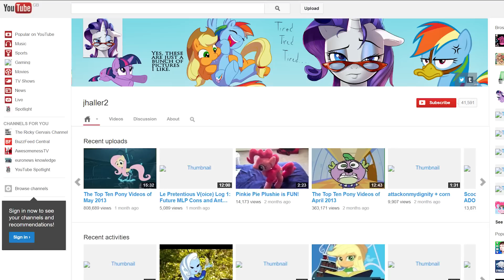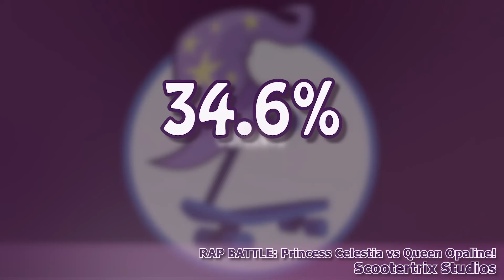The Top 10 Pony Videos of June 2023 (Happy 12 years!)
Happy 12 year anniversary! Hope you like the new logo and new graphics! This long-running project has been active every single month thanks to voters like you.

The Top 10 Pony Videos is a long-running project to document and showcase the most popular My Little Pony videos in the brony community. Videos featured on the list are voted upon during a week-long voting process at the beginning of each month. This project has been active every single month for more than ten years!

 banquo0

 Scootertrix Studios

 Makaryo

 Ace Attorney: Elements of Justice

 4everfreebrony

 CaptainHoers

 doubleWbrothers

 Pearmare Animation

 Argodaemon

 StormXF3

► Honorable mentions:

 Makaryo

 Lerovun

 RaphaelDavid

► The Top 10 Pony Videos of June 2022 & Special PSA [Pony Service Announcement] YouTube Made For Kids:

 AnontheAnon Inc.

 TheRedAceOfSpades

  animated james

Full disclosures: Any placement of tied videos was determined randomly by computer.

Top 10 Theme music: "Back Again (Original Mix)" by Archie